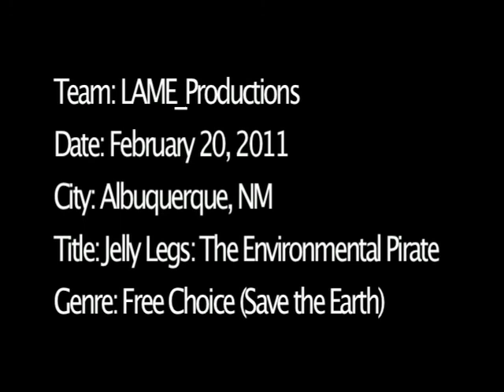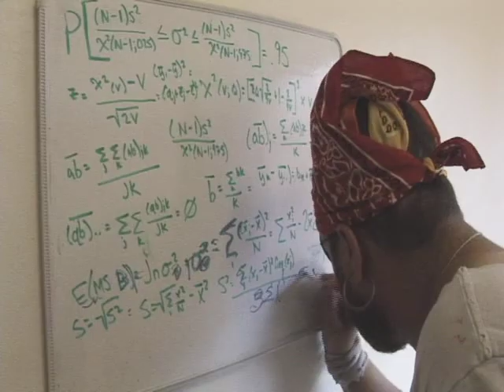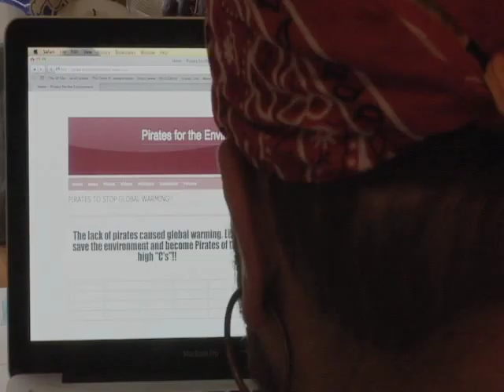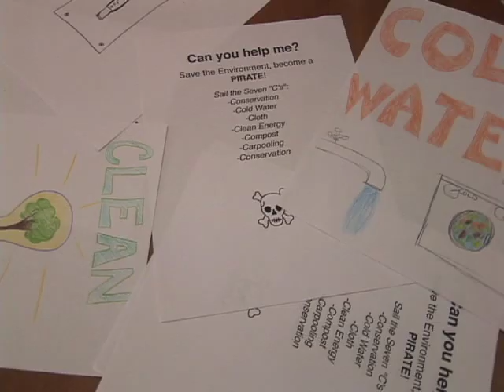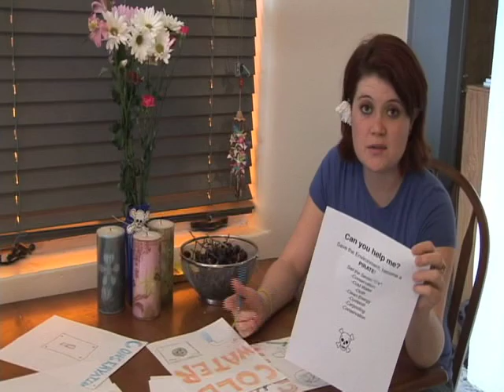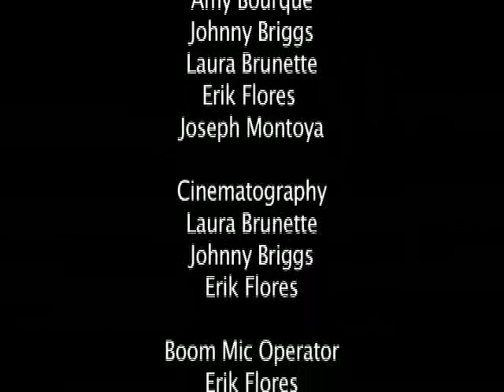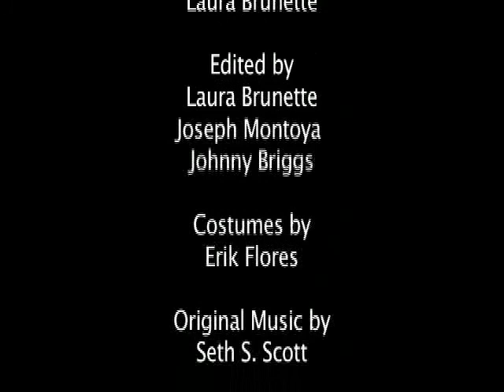Jelly Legs:The Environmental Pirate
COUNTRY :  UNITED STATES
CITY :  ALBUQUERQUE
TOWN :  NEW MEXICO
GENRE : GO GREEN
CHARACTER : M. JOHNSON PROFESSOR
LINE : Can you help me?
PROP : CAMERA
SUMMARY :
Johnny Briggs - "Jelly Legs" Johnny Amy Bourque - Daisy Joseph Montoya - Professor M. Johnson Laura Brunette - Portland Pirate/Cameraman Erik Flores - Actual Pirate Rebecca Brunette - Ivy League Pirate Taylor Addington - Man in Park Katie Addington - Woman Walking her Dog Directed by Laura Brunette Written by Amy Bourque Johnny Briggs Laura Brunette Erik Flores Joseph Montoya Cinematography Laura Brunette Johnny Briggs Erik Flores Boom Mic Operator Erik Flores Sound Editor Laura Brunette Edited by Laura Brunette Joseph Montoya Johnny Briggs Costumes by Erik Flores Original Music by Seth S. Scott Special Thanks Winnings Coffee House The City of Albuquerque 48 Go Green Project